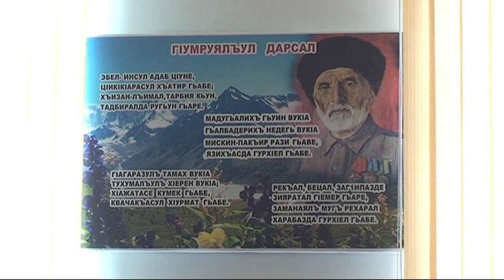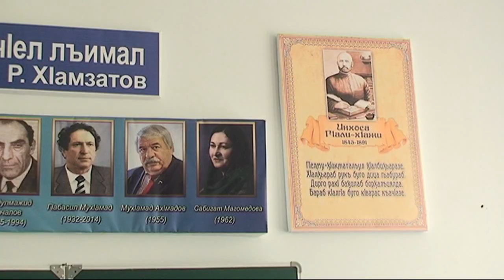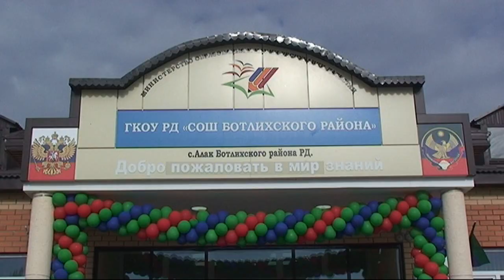В Бюру-кутане состоялось открытие нового здания школы с. Алак Ботлихского района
В пятницу, 22 января, на территории с. Бюру-кутан в Бабаюртовской зоне отгонного животноводства в Дагестане состоялось открытие нового здания школы с. Алак Ботлихского района.
Торжественное мероприятие прошло с участием врио заместителя председателя Правительства Дагестана Абдулмуслима Абдулмуслимова, главы Ботлихского района Руслана Гамзатова, заместителя министра образования и науки РД Альбины Аруховой, директора подведомственного Минсельхозпроду РД ГКУ «Дагсельхозстрой» Магомеда Юсупова и других лиц.